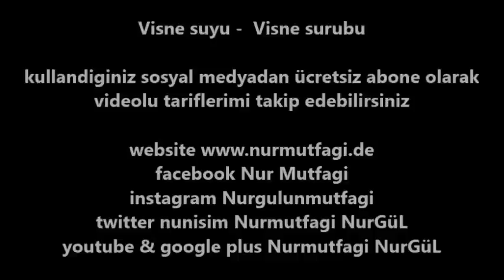Visne suyu visne surubu nasil yapilir iste dogal meyve suyu tarifi